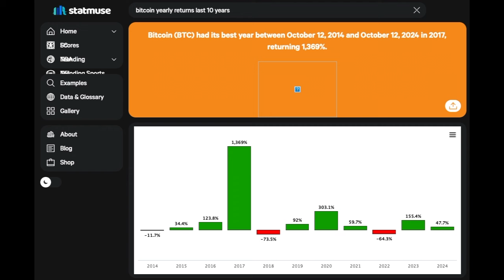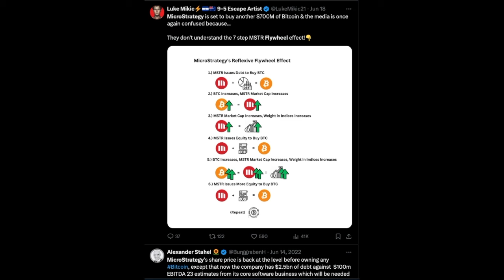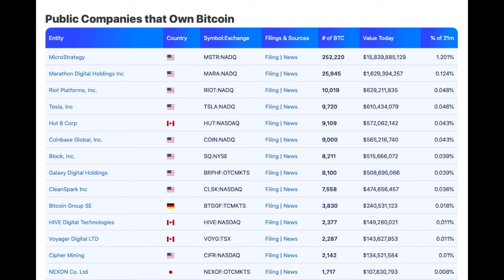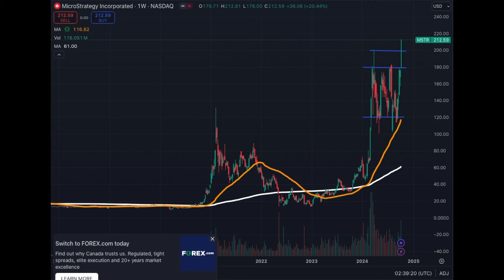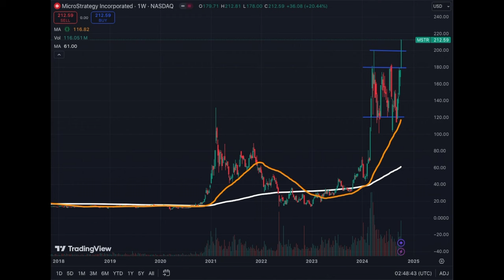💰📈The Ultimate Money Hack - Bitcoin BTC / Microstrategy MSTR 🚀💰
Buying Microstrategy has already generated multiple millionaire investors due to the explosive performance of Microstrategy in the last year. The stock will continue to reward investors until the middle of 2025 due to the 4 years cycles of Bitcoin. That period could be extended if the 4 years cycles of Bitcoin are extended in 2025.